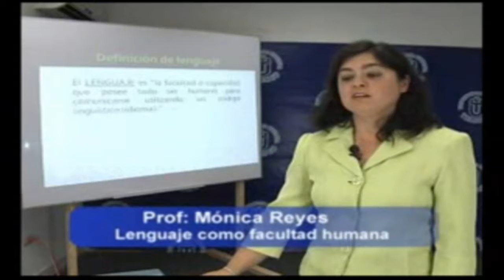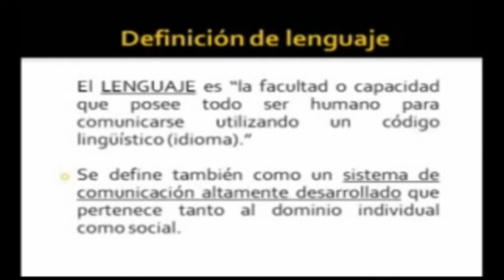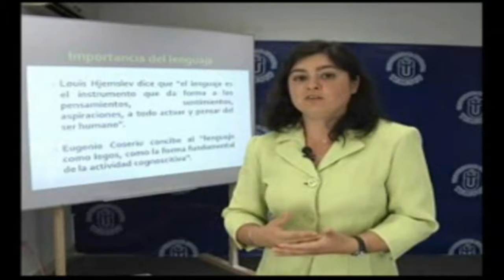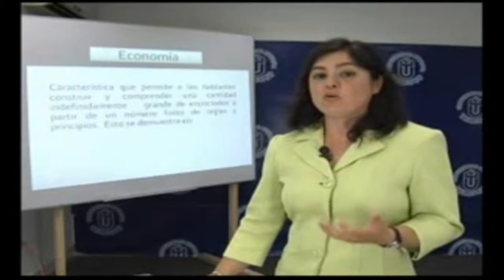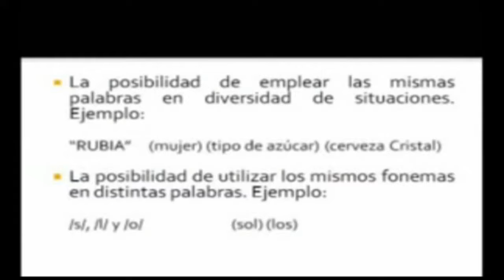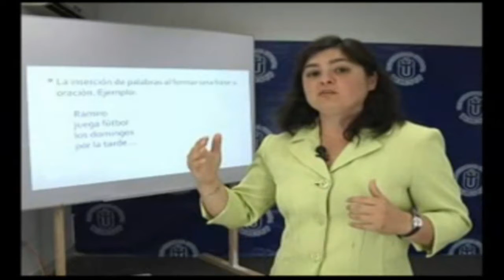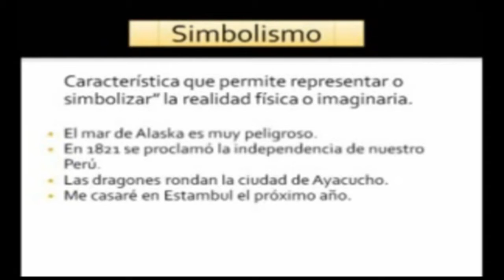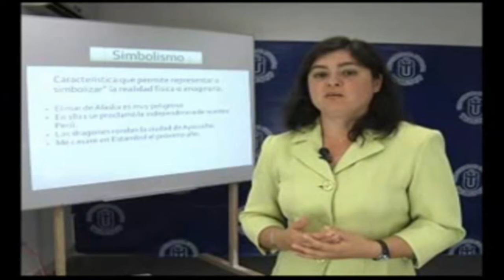Tema 2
Comunicación I